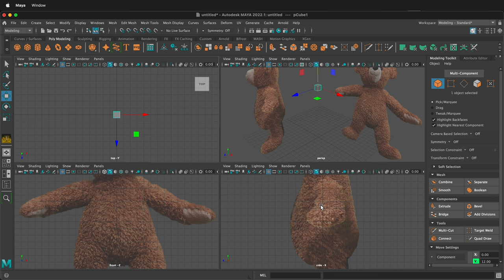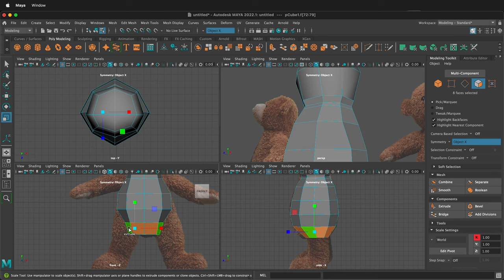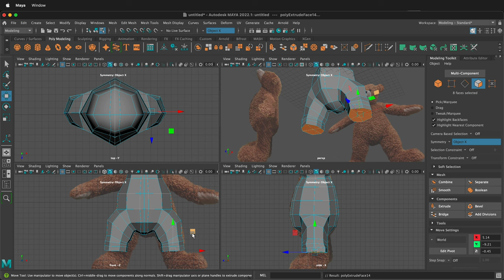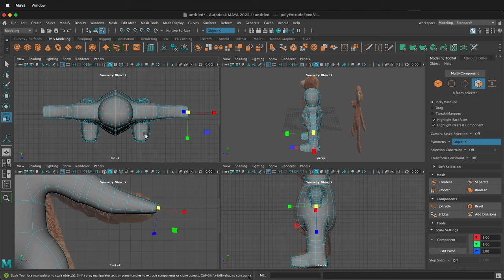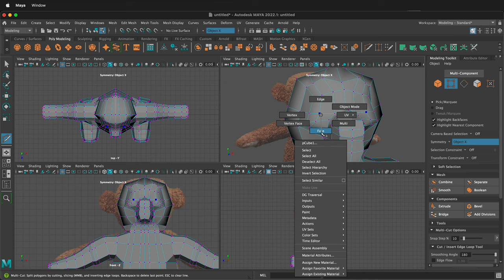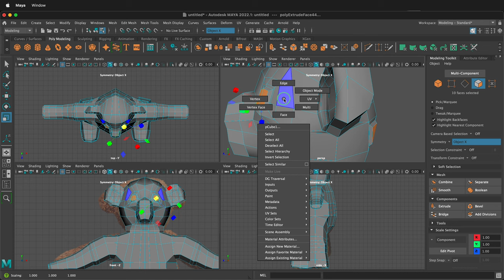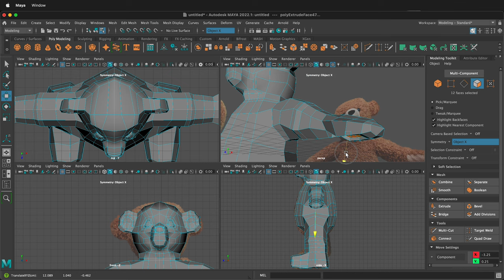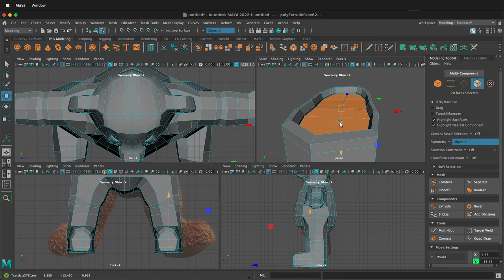Autodesk Maya Tutorial: Modeling a Teddy Bear | Step-by-Step Guide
🐻 Dive into the world of 3D modeling with our comprehensive Autodesk Maya tutorial! In this video, we unravel the step-by-step process of creating a lifelike teddy bear, perfect for animation projects, 3D printing, or rigging as a character for later animation. Whether you're a budding animator, a 3D printing enthusiast, or someone keen on character design, this tutorial is tailor-made for you!

🌟 What You'll Learn:
- Starting with Image Planes: We begin by setting up image planes in Autodesk Maya. If you're new to this, check out our previous video in the series for a quick guide on inserting image planes.
- Basic Modeling Techniques: Follow along as we create a basic cube and transform it into the shape of a teddy bear's head, using tools like symmetry, scaling, and smoothing for a perfect start.
- Detailed Shaping: Discover how to use vertex and face selection to shape your teddy bear, ensuring it matches your vision and reference images.
- Advanced Modeling: Learn advanced techniques for extruding, scaling, and rotating to add intricate details like ears, snout, and limbs, bringing your teddy bear to life.
- Refining and Smoothing: Get tips on refining your model to achieve a smooth, professional look, ready for animation or 3D printing.
- Creative Flexibility: We emphasize using creativity alongside technical skills, especially when working with perspective and orthographic views.

🛠️ Tools & Techniques Covered:
- Autodesk Maya's Modeling Toolkit
- Symmetry Object X
- Scaling, Rotating, and Positioning
- Extruding for Complex Shapes
- Vertex and Edge Loop Adjustments
- Smoothing Techniques
- Component Axis Scaling for Precision

🎨 Ideal for:
- Animation Students & Hobbyists
- 3D Printing Enthusiasts
- Character Designers & Digital Artists
- Maya Beginners looking to enhance their skills

💡 Pro Tip: Pay close attention to the nuances of using different views and the importance of creative interpretation when working with reference images.

✅ By the end of this tutorial, you'll have not only a cute teddy bear model but also a deeper understanding of Maya's powerful modeling capabilities. You'll be equipped to take on more complex projects or even adapt these techniques for your unique creations.

We love hearing from you and are here to help with any questions you might have!👇👇👇
Learn how to 3D model a character in Maya using a reference image and simple polygon  modeling tools for beginners.

if you want to create a 3D character for animation and Maya, this tutorial shows you how to start with a simple cube and then use extrude, scale, and rotate actions to change the cube into a 3D model of a teddy bear.

In future videos, you will learn how to UV unwrap your 3D character model in Maya and then add textures and eventually rig it for animation.

You can see part one of this 3D character modeling series in Maya Blu where it shows you how to insert reference images on free image planes.

Links